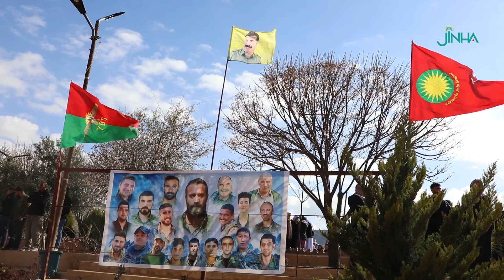Ji jinên Êzidî berteka êrişan: Nikarin vîna me têk bibin